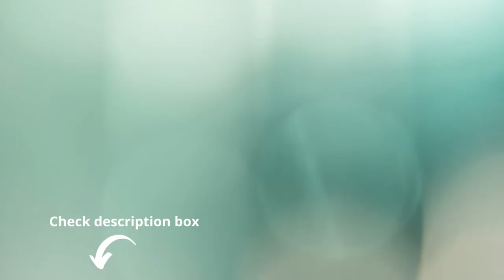Best Suunto Core Outdoor Sports Watch Review In 2022 and Buing |suunto core all black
Product Description
Suunto Core Classic packs the key outdoor features in robust construction with a comfortable elastomer strap.suunto core outdoor sports watch Combining an altimeter, barometer and compass with weather information,
 Suunto Core best outdoor sports watch Classic is the essential tool for your adventures. Product highlights - Altimeter, barometer, compass, weather functions and alerts, temperature, sunrise/sunset times,
 depth meter for snorkeling, and multilingual menu (EN, FR, DE, ES)